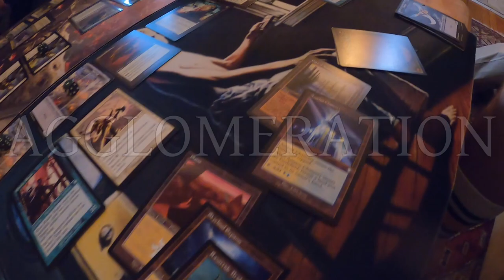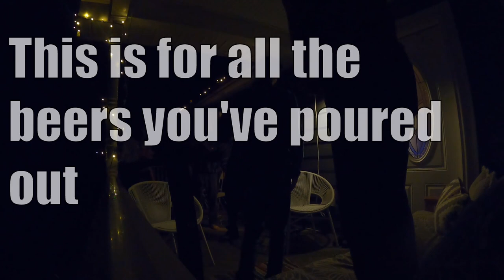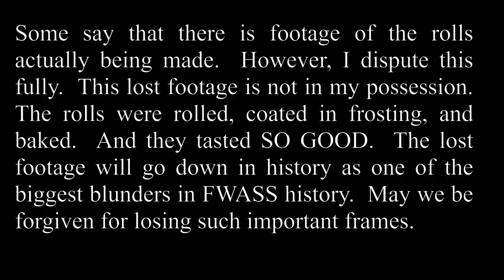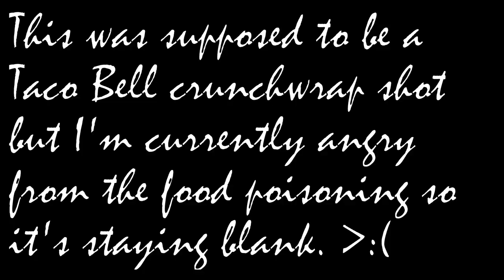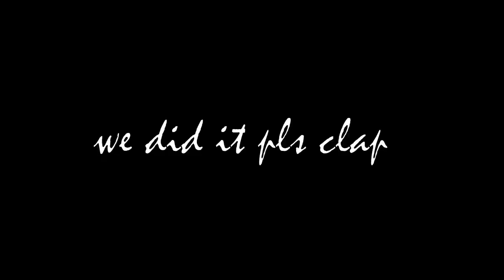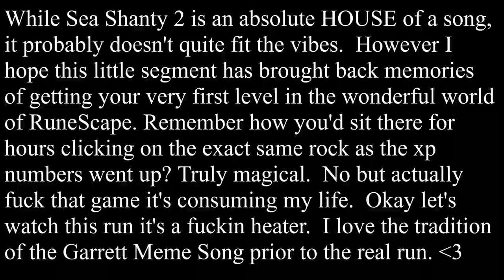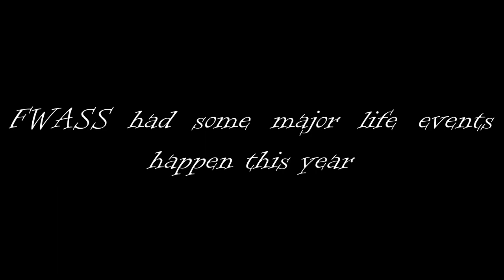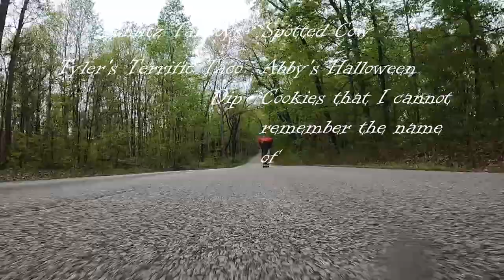Agglomeration - FWASS 2023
Another year another video!

2023 was.. FULL.  I was gonna write a huge thing but Kyle summed it up better than I could, and that's happen in the video.

Marriages (love you, Tristan!) engagements, 21sts, houses, vans, new apartments, new jobs, MORE FWASS.  Love all you glorious people.

Making these videos is hard, and not because of the time and effort- I just  hope they convey what an awesome group of people I have the privilege to know and hang with.  Making these every year is a joy and I love looking back on them to see what we were up to in any given year.

Without further ado, the table of contents:
Cold Open 0:00
Ten Eye Sea? 2:53
The Best Shotgunners to Ever Live 6:53
Fast Wholesome Ass Celebration 8:38
FWASS Cooking Class 11:41
Evan and Garrett at Dirt Farm Freeride 13:30
Fwasschelor Party 15:23
I LIKE IT 22:21
A Day in the Life of a True FWASS Geezer 24:23
The 50 Mile Skate 25:02
Mountain Bombing with Evan and Garrett 30:13
What the Truck? 34:35
Masters of the Skatepark 37:17
1 Percent of the 5 Percent 39:48
Garrett (2reiny5) at Dry Run 40:13
Mountain Bombing - Autumn Edition 43:20
A Jojo's Reference 46:38
We've reached the photo portion 47:13
Big Life Events 47:16
The kylesmithstills gallery + a forward 49:18
Evan ripping Ogle to send us into '24 + credits 53:04
57:00 THE BIG GNARLY